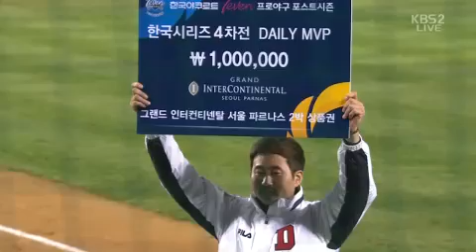20131028 두산 이재우 5이닝 8K 무실점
두산 이재우 5이닝 8K 무실점 @ 잠실 삼성전 (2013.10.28 한국시리즈 4차전)